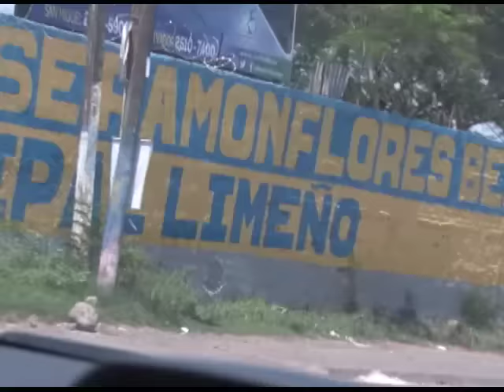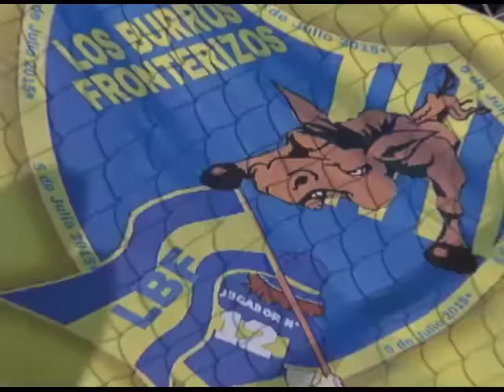EL COLOR DE OLYMPIA 33: PASAQUINA F.C. VS. MUNICIPAL LIMEÑO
El Color estuvo en el derby de La Unión entre el líder Pasaquina y el recién ascendido Municipal Limeño. Milton Aparicio estuvo en el Estadio San Sebastián para vivir este duelo y ver por qué los burritos son líderes del Apertura 2016.